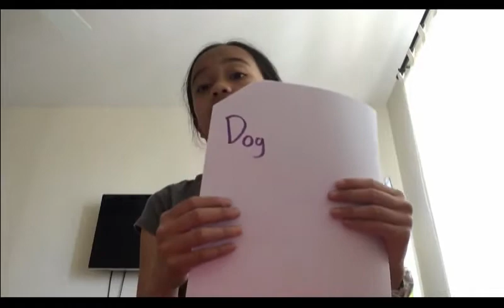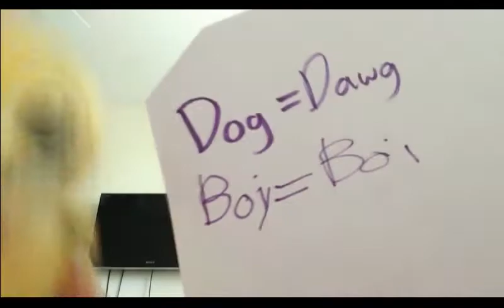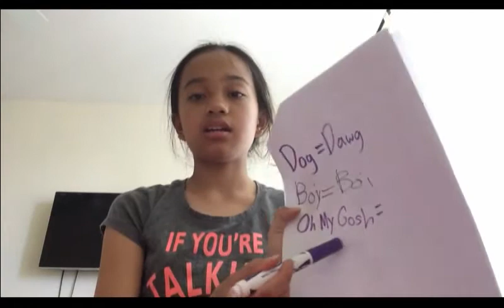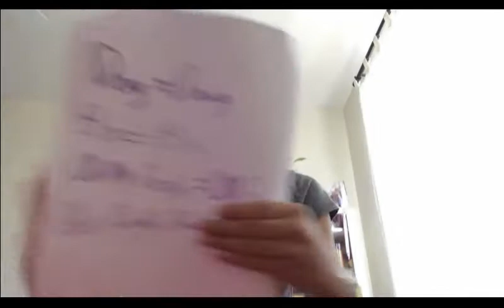How to act cool!!!!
In this video I will be teaching you how to act cool! Also it is my one month anniversary! Thank you to everyone who subbed!!